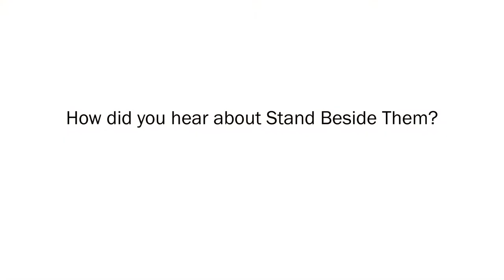USAF Veteran Rodney Bolton- "What SBT Coaching Did For Me"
Hear from the very first military veteran who received Stand Beside Them coaching. USAF veteran Rodney Bolton tells how Stand Beside Them helped him land his dream job.